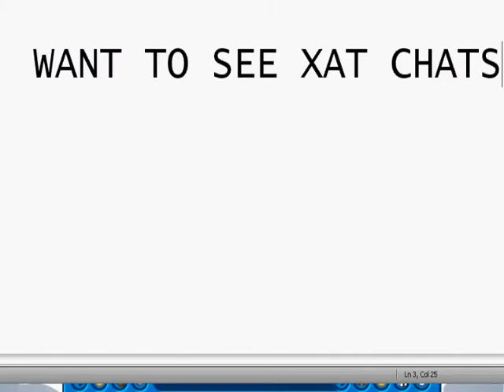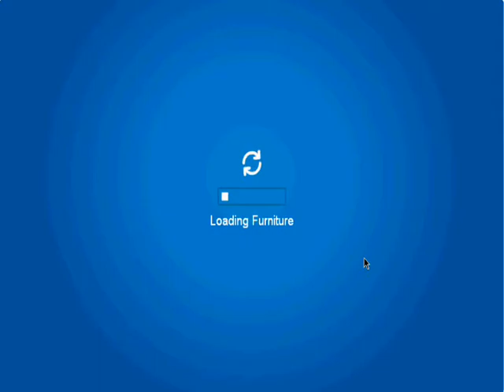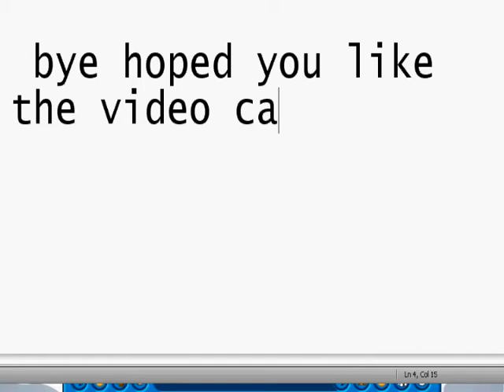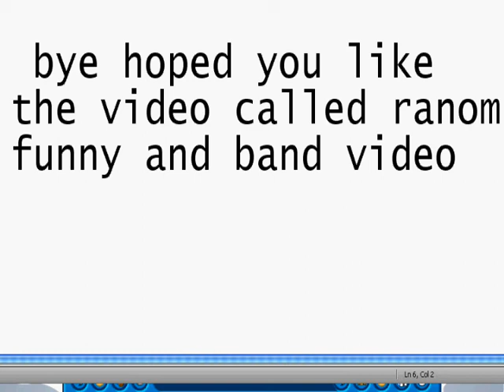Funniest Randomest video with a band on cp